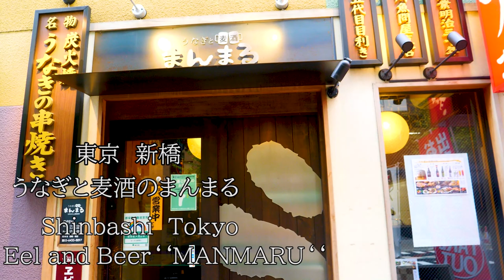Large Amount Eel Cut-Japanese Food in Tokyo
Unagi became available to the general public after the Edo Genroku era.
At this time, the basis of many dishes such as eel, dojo, sushi, and tempura was established, but the most popular dish among them was eel.

Japan has a custom of eating eels in the summer, but it is said that a person named Hiraga Gennai asked me to think of a catch copy for the shop sign.

In addition, the back opening introduced in this video will be done with the eel alive.

There is a reason for this, and the odor spreads quickly after the eel has died, so basically you cannot eat it unless you fill it in a live state.

Also, blood is poisonous and cannot be eaten raw.
Be sure to cook it.

The company that I interviewed this time is a company called "Koidaira" who specializes in river fish for over 100 years.

There are Chinese restaurants that use river fish in directly managed stores, and Manmaru who appears in the video.

We sell delicious Kabayaki etc. by mail order, so if you are interested please click here.

"Koidaira" Co., Ltd.